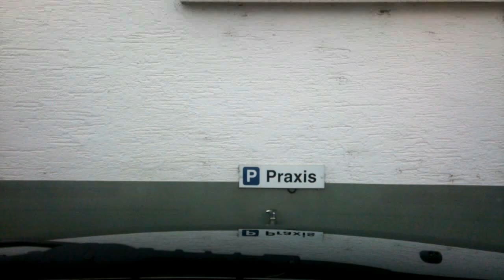Von Leimen nach Neckargemünd - Fast Motion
Fast Motion von Leimen nach Neckargemünd!